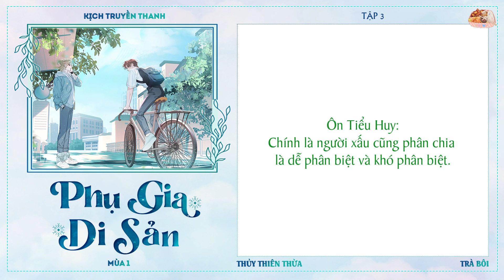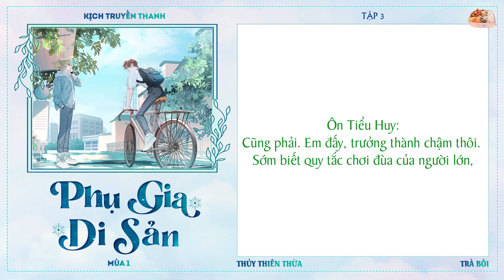[CUT] [KTT PHỤ GIA DI SẢN 2022] MÙA 1 - TẬP 3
Link full tập ở phần comment.